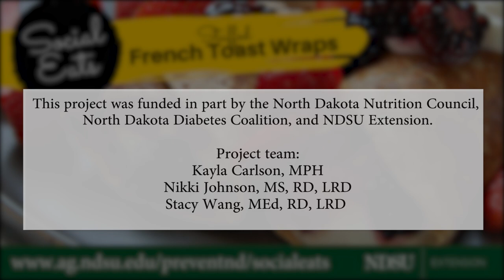Stuffed French Toast Wraps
A quick and easy breakfast option that tastes more like dessert than a breakfast. Featuring whole grains, fruit and yogurt these Stuffed French Toast Wraps will be your family’s new morning fave.